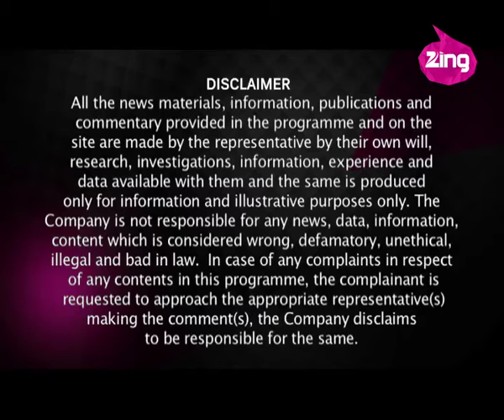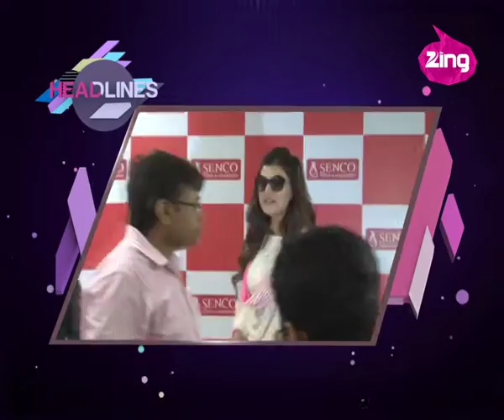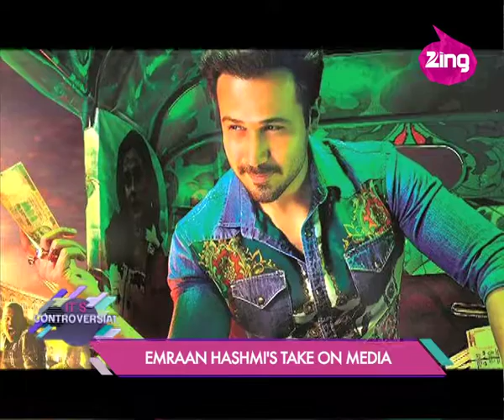Alia Bhatt -- The new serial kisser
A chatty, full throttle, news show with all the latest lowdown on the Big and Small 'B's to the 'Khans' and 'Khan'nots

of Bollywood; catfights - on and off screen as well as the all time best heartbreaking, tear jerking and soul warming

moments of tinsel town ... as and when they happen, coming your way only on ZING World of Bollywood. And for the

information hungry, we have even more to drive you breathless with special features, mini countdowns, film reviews,

Monday Box Office reports and Friday film reviews.